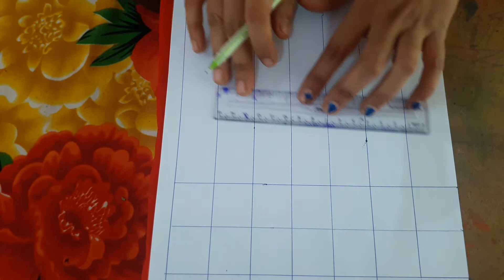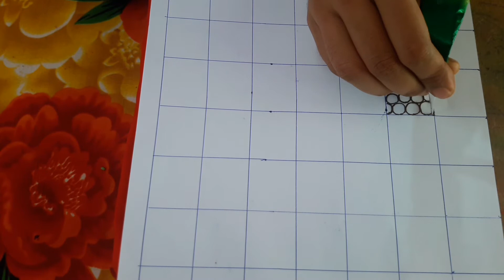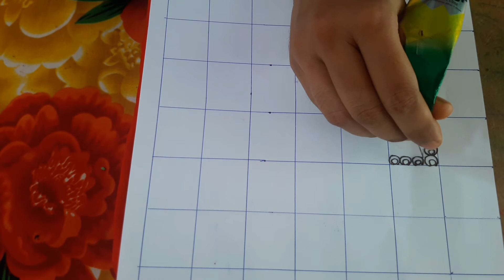Henna full tutorial class PART-1// Basic beginners henna class by 100one Arts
In this tutorial u will get to know full details about how to use henna and how to hold cone etc. from tip to top. In this channel everything is explained with full details that u cannot get anywhere alse

SO watched the video till the end and please do LIKE SHARE  COMMENT and SUBSCRIBE to my youtube channel and also dont forget to press the bell icon to never miss an update